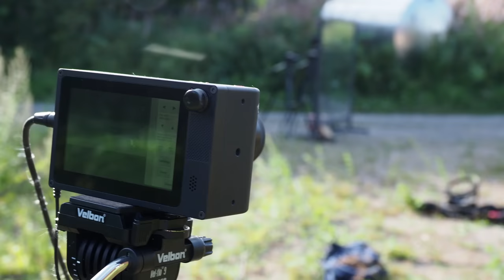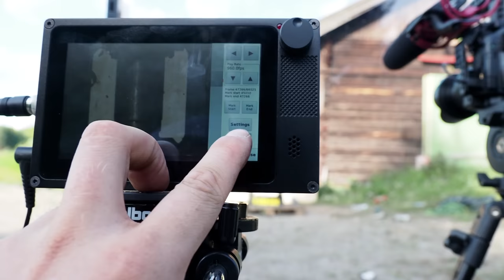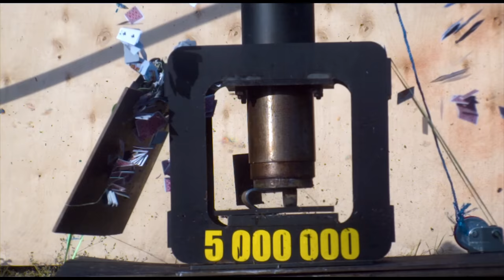Splitting 10 Decks of Playing Cards with World's Fastest Press | in 4k!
Playing Cards vs. world's fastest press, Smashinator 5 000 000 equiped with guillotine blade!
Slow motion videos were filmed with Chronos 1.4 high speed camera